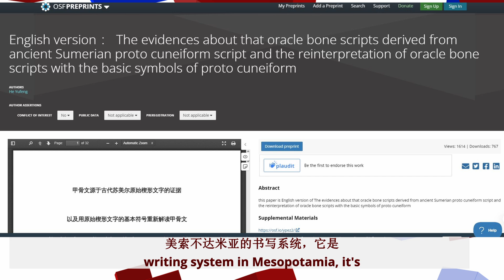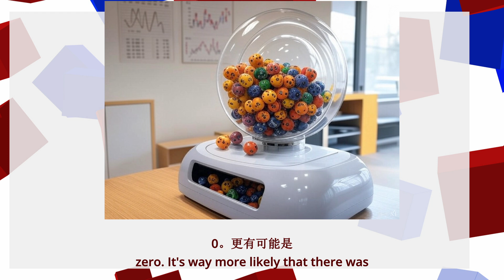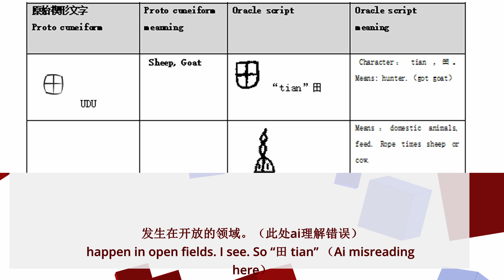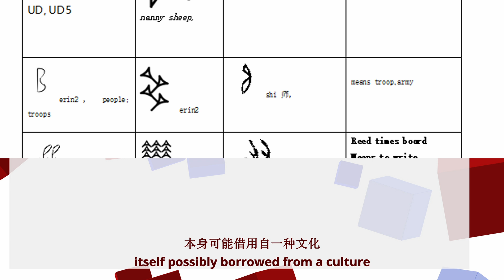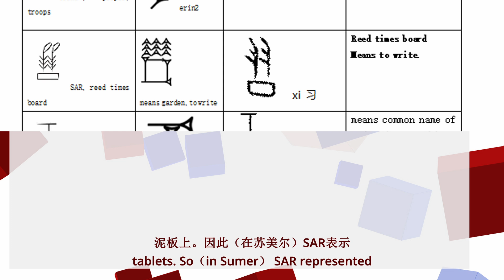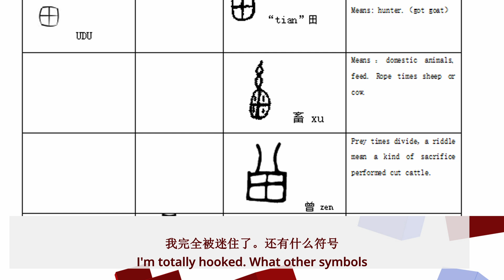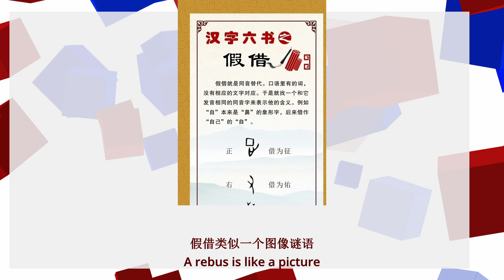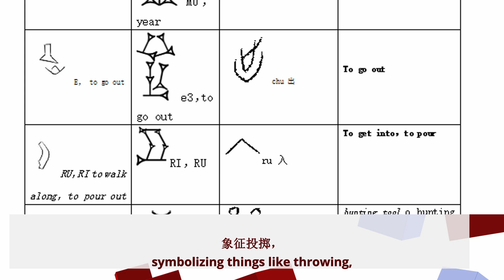甲骨文源于苏美尔？看看谷歌的Ai如何评价我的论文 NotebookLM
【老何刷三观】